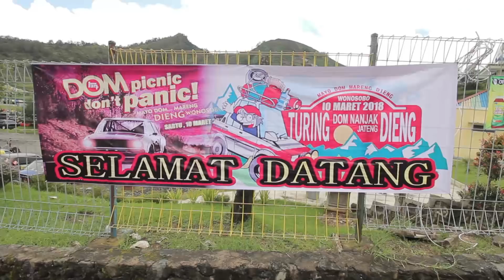Gathering DOM DI DIENG 10 MARET 2018 (Corolla DX Ogah Mumet)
Thnks To :

SELURUH KELUARGA BESAR DOM, SENANG RASA NYA BISA KUMPUL BARENG KALIAN DI TEMPAT YANG JAUH DARI KEHIDUPAN AKU SEPERTI BIASANYA,

KALIAN BUKAN SEKEDAR PENCINTA MOBIL CLASIC, TAPI KALIAN SEMUA ADALAH SAHABAT, KAKAK, ADIK, AYAH DAN IBU .

TERIMA KASIH SUDAH MENGIZINKAN KAMI UNTUK MENJADI KELUARGA BESAR  DOM.

SUKSES DAN SELALU GUYUB BUAT KITA SEMUA

OYA, TERIMA KASIH ATAS KENALAN YG DI BERI OLEH CANG RAY, AIR KUBANGAN YG MELEKAT HINGGA KE CELANA DALAM, HAHAHAHAAAH.

BUAT SEMUA NYA TERIMA KASIH, MOHON MAAF GAK BISA SEBUT SATU PERSATU.

DALAM VIDEO INI ADA BAGIAN VIDEO YANG AKU AMBIL DARI VIDEO DOM YANG LAIN.
TERIMA KASIH ATAS IZIN NYA UNTUK MENGGUNAKAN VIDEO DRONE NYA, TERIMA KASIH PAKLURAH DOM

MATURSUWUN .